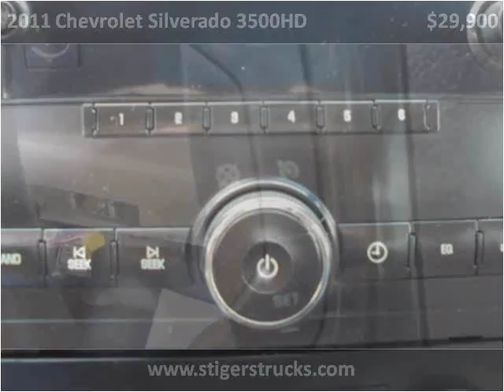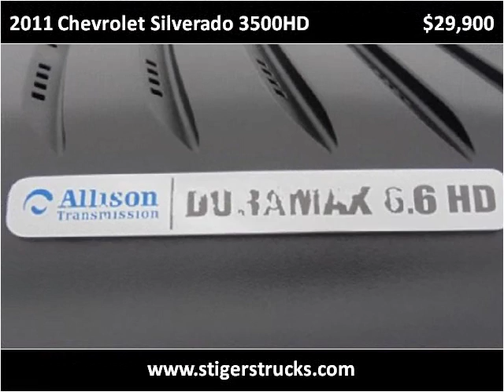2011 Chevrolet Silverado 3500HD Used Cars Frankfort KY